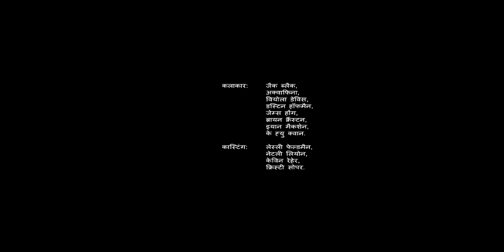Evil Chameleon Sorceress Steals 1000 Kung Fu Masters power to Take Down the Dragon Warrior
Kung-fu Panda 4 Full Movie Recap.

synopsis ●
Po is gearing up to become the spiritual leader of his
Valley of Peace, but also needs someone to take his
place as Dragon Warrior. As such, he will train a new
kung fu practitioner for the spot and will encounter a
villain called the Chameleon who conjures villains from
the past.

Crime movie, crime show, movie review, story recapped,
story, recapped, story recapped movie review, story
recapped explained, story recap channel, full movie,
thriller, thriller drama, drama movie, mystery movie, movie
recap, story recap, detective recapped, daniel cc, daniel cc
movie, sci fi, sci fi movies, sci fi review, sci fi summary,
detective recapped 2, movie recap, movie summary,
mystery recapped, minute movies, cinema summary,
movie trailers, movie recapped, movie commentary, pink
movies, movie, summary recapped, trailer, full movie,
netflix, story recap, movie recaps, story recapped, story
recapped movie review, daniel cc movie review, detective
recapped movie review, mr brain junkie movie review, pink
ost kung fu panda 4 baby one more time
kung fu panda 4 jack black y omar chaparro